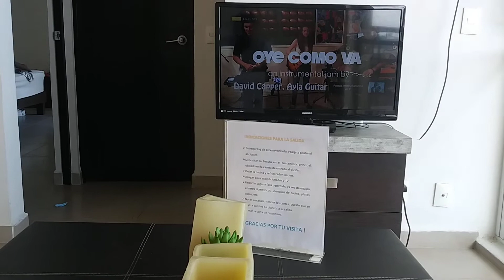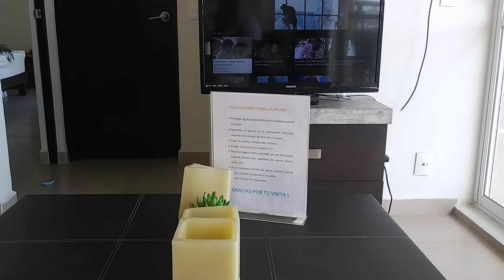Boca Del Rio, Veracruz, Mexico Video 27 - Last day 🎉 11/03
Boca Del Rio, Veracruz, Mexico Video 29 - On Novemebr 3, 2020 - last day - Election day in U.S.A.

This is one of the many videos from our Mexico City trip in October to November 2020. In this video we came from the pool and lake area in Dream Lagoon, Boca Del Rio, Veracruz, Mexico. See my YouTube channel library for many more videos from this trip to Mexico, and my other trips to Haiti and my many other trips all around the U.S.A. and the world.

Sorry about the poor sound. There was a lot of wind due to there was a hurricane in the Gulf of Mexico at the time we were there between November 1 to November 3, 2020.